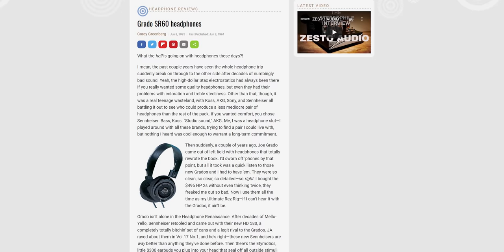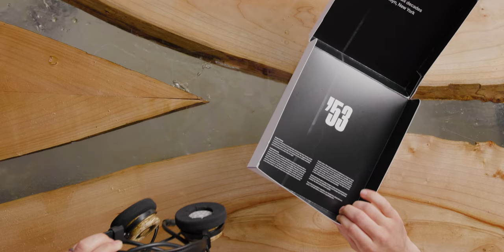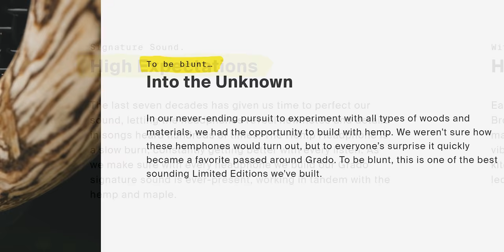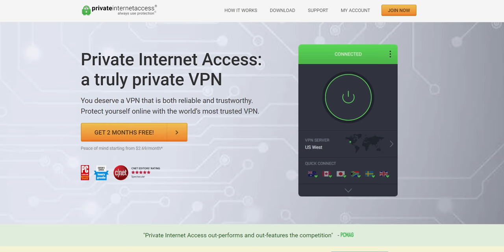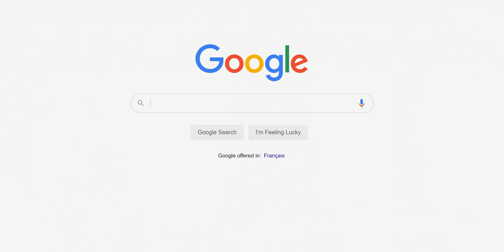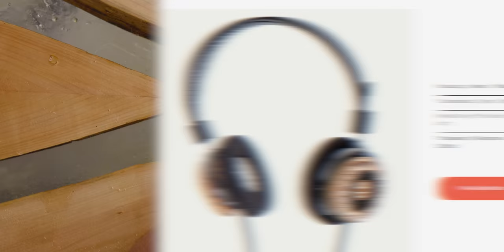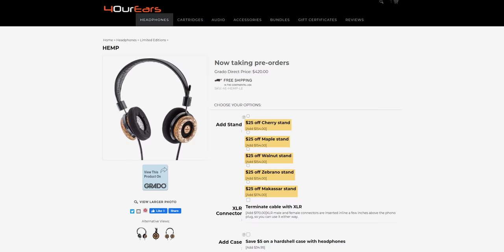Were these made as a JOKE??? - Grado Hemp Headphones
Hemp culture is strong and alive as there are a ton of uses for the material, but what about headphones?

Buy Grado Headphones
On Amazon (Paid Link)
On BHPhoto (Paid Link)
On NewEgg (Paid Link)